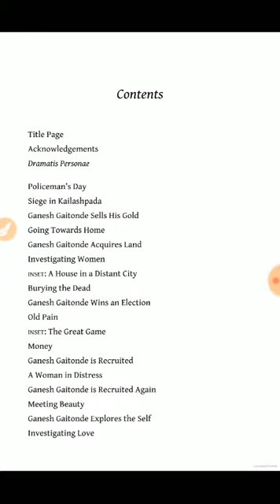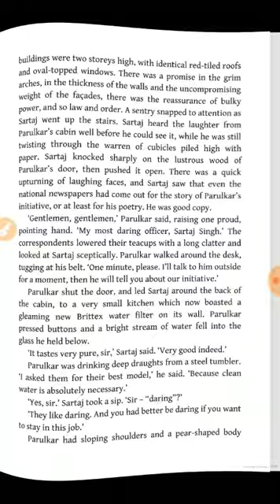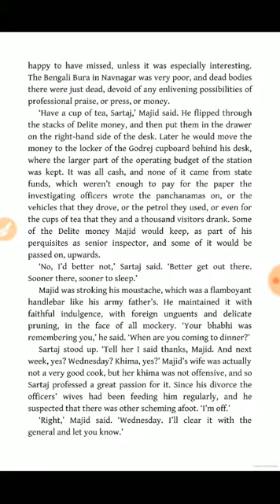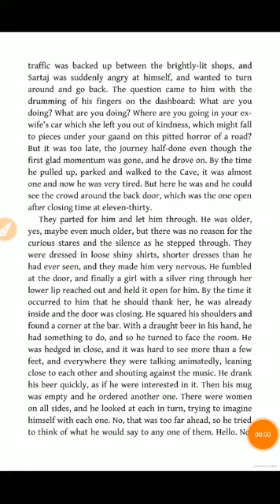Sacred Games by Vikram Chandra | an original novel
a book by Vikram Chandra,and also famous web series on same name! read the amazing book by us... Thankyou